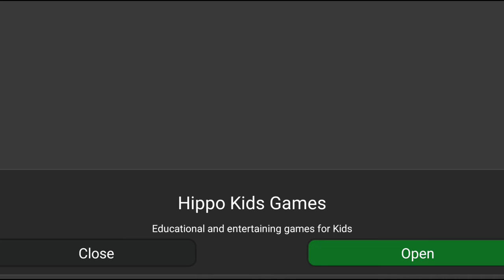Halloween Candy Hunter with Math Games - Educational games